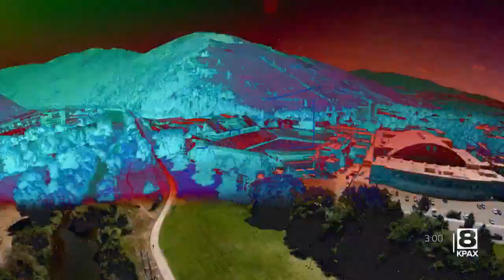Grizzly Insider: Bobby Hauck looks back at Sacramento State, forward to Weber State (Oct. 26, 2022)